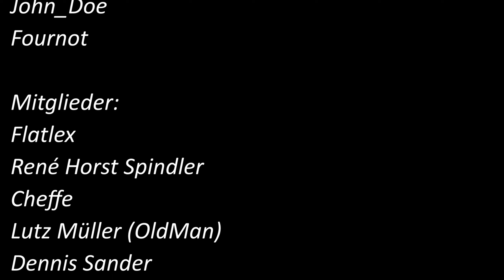C&C Vergeltungsschlag! Allianz! #11 - Endlich Verstärkung + Erdbebenpanzer Incoming! 💣🏴‍☠️ / Deutsch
Herzlich Willkommen zur Command and Conquer Remastered,
der 11. Folge des Mission Packs 2 der Allianz!

Hallo kampferprobte Community,
mit einiger Verstärkung ist es jetzt möglich, die restlichen sovietischen Truppen von hier zu vertreiben! Dabei stöbern wir jede Einheit auf, der sich hier noch verschanzt hat!
Danach ist Eile geboten! Wir müssen eine marode Basis wiederaufbauen
und uns den gebürchteten Erdbebenpanzern schützen.